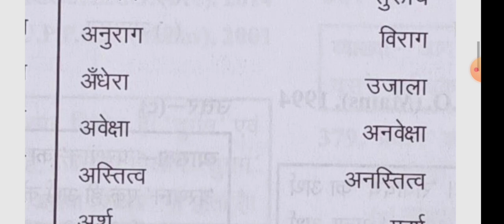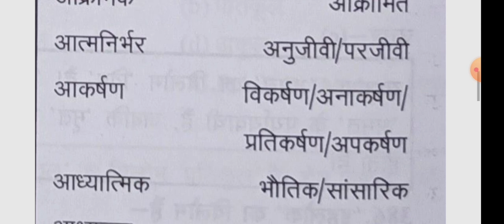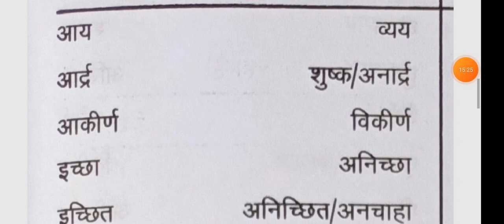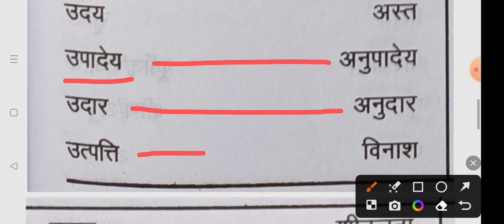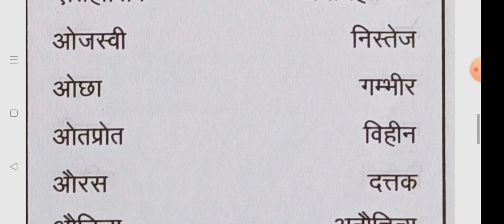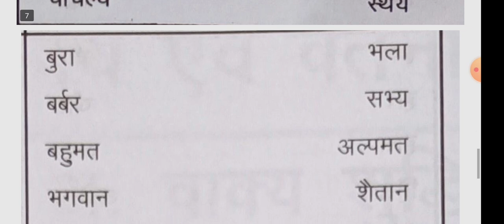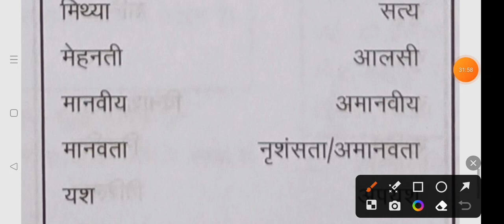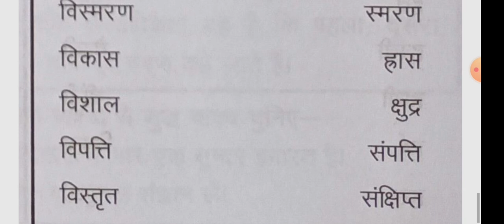सामान्य हिन्दी पूर्वावलोकन।। महत्वपूर्ण विलोम शब्द।। UP RO/ARO , 2023 । by Kamlesh sir